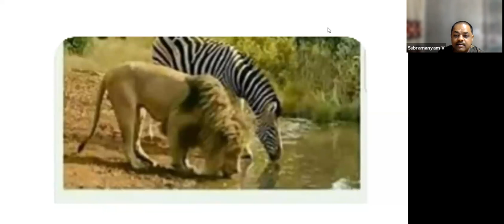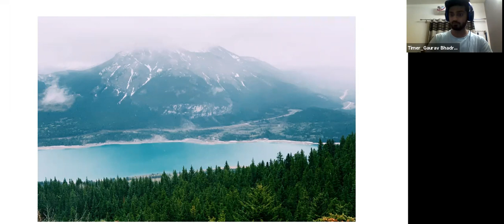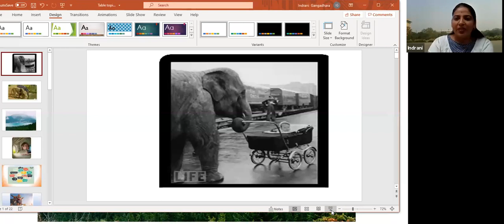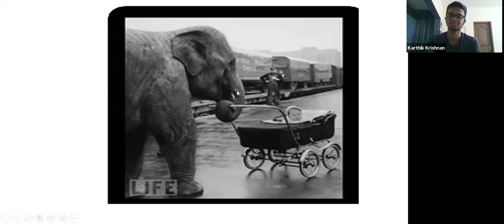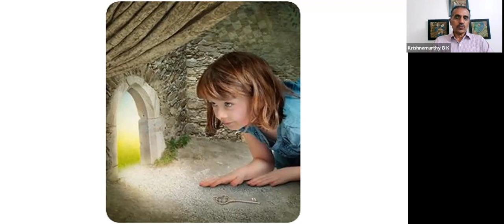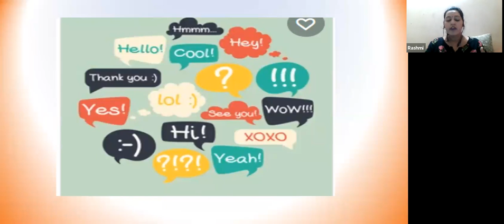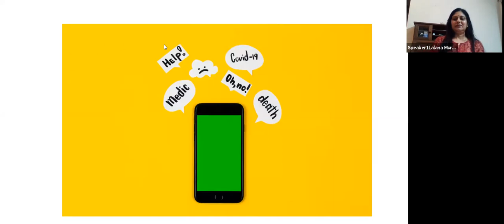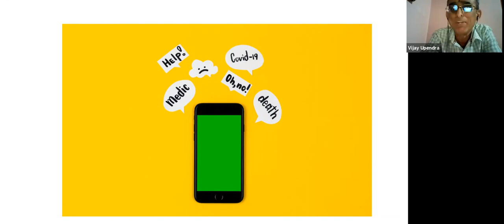Meeting #1097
Theme - Honesty is the best policy